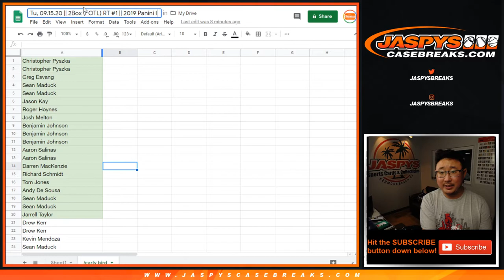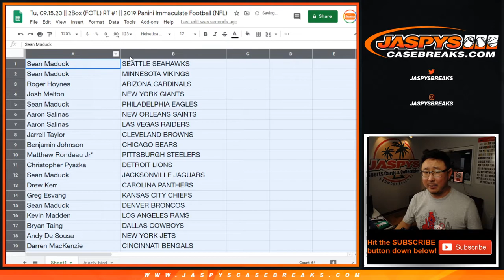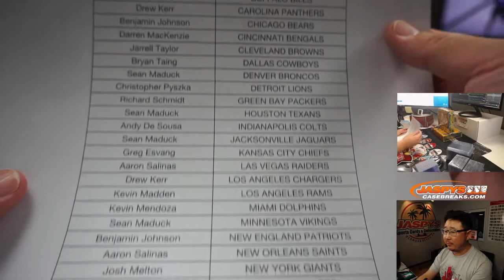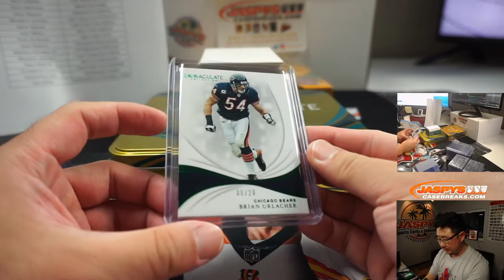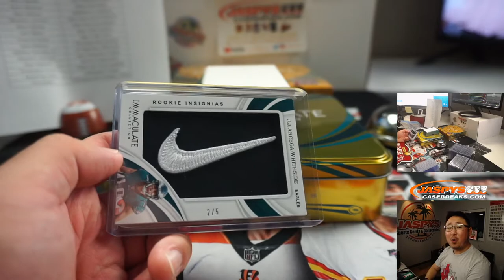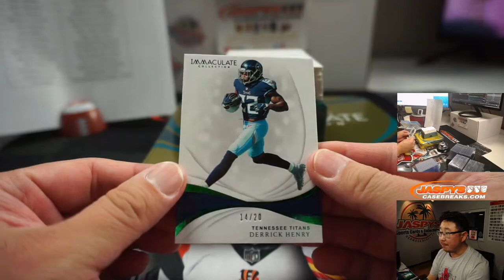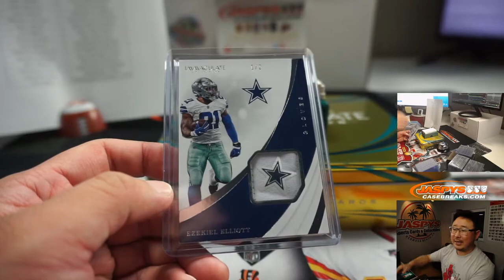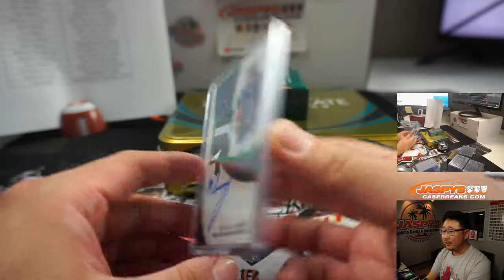Tu, 09.15.20 || 2Box (FOTL) RT #1 || 2019 Panini Immaculate Football (NFL)